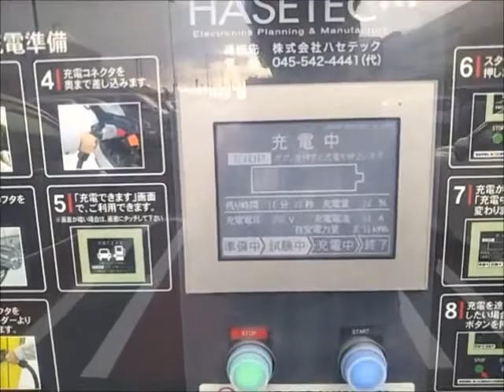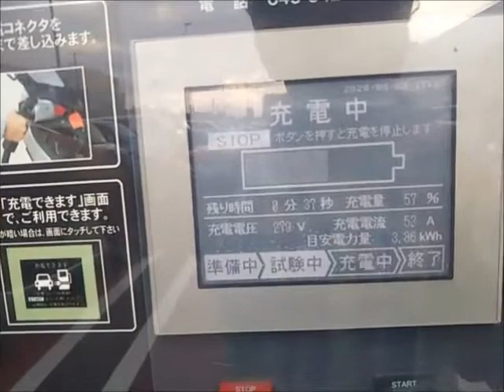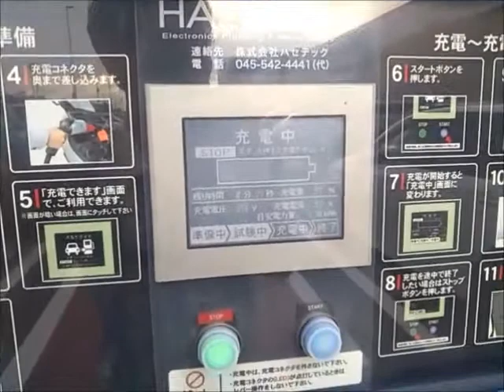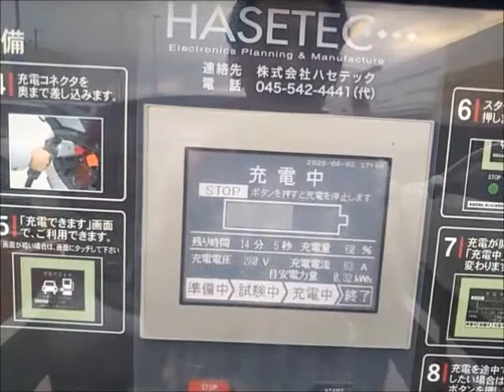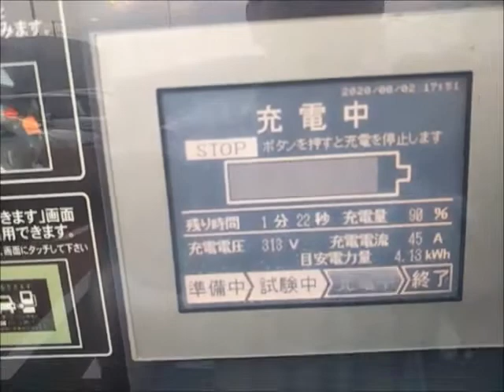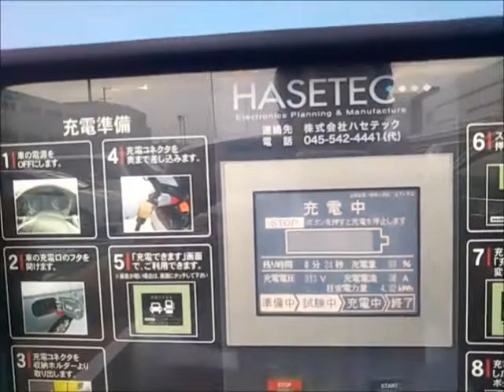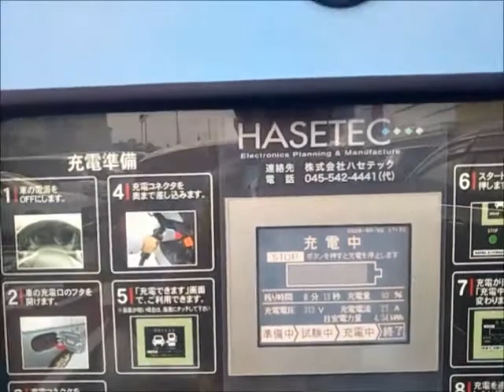[VLOG#123] i-MiEV 磐田～浜名湖SA(充電電流制限発生)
藤枝から帰宅途中、ららぽーと磐田で買物がてら充電しました…ただ長距離走行の祟りか!?充電電流が制限されてもうた!(60A)電池温度計なくとも電流の少なさから電池発熱(熱ダレ)と推測。ヤバイよヤバイよ!!
※買い物中に二回充電し30分を費やしました。
このあと東名高速浜名湖SAで充電するもやはり60A...これも本来10分のところ20分かかる始末。早く走ると電池消費もヤバイんでスピード控えるてだましだまし走るしかおまへんなぁ。